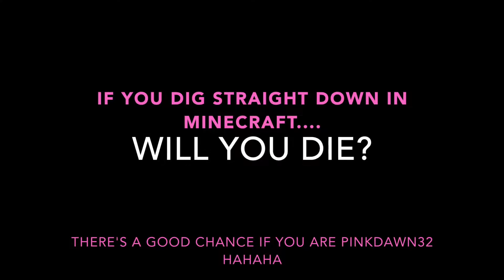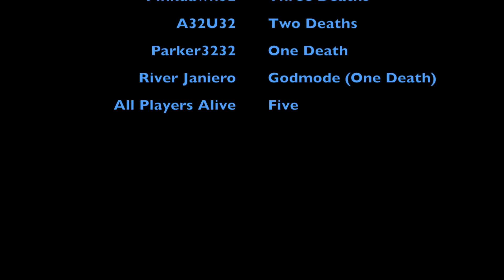Don't Dig Straight Down?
Is it true you should never dig straight down in Minecraft?  Join Parker3232, a32u32, River Janeiro, and I, for our findings to that question!